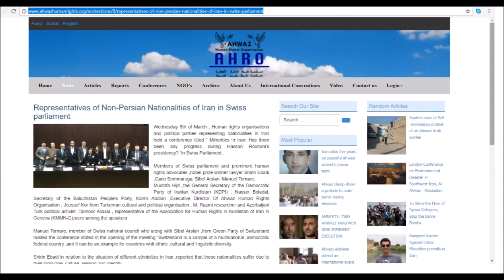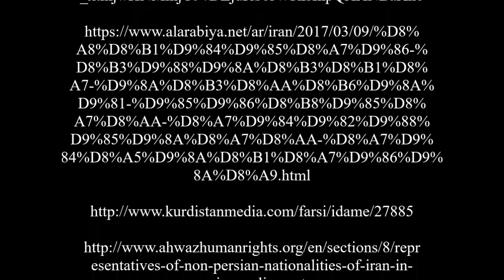Milli hereketi arxadan vuranlar